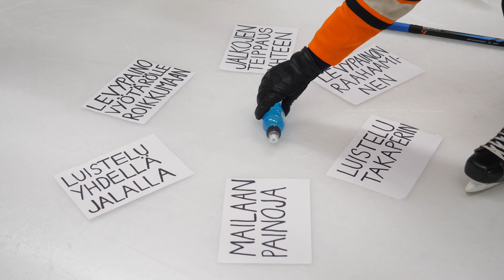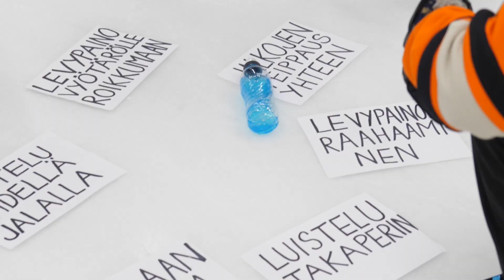RANKKARIKISA RISTIOTTEEN SÄÄNNÖILLÄ | NHL 18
Meidän treeniohjelma:
Päästiin EA-sportsin kanssa yhteistyössä tekemään neljäosainen videosarja NHL 18 -pelin teemalla ja tämä meidän video on sarjan toinen osa. Tsekkaa Justimusfilms -vlogikanavalta eka osa